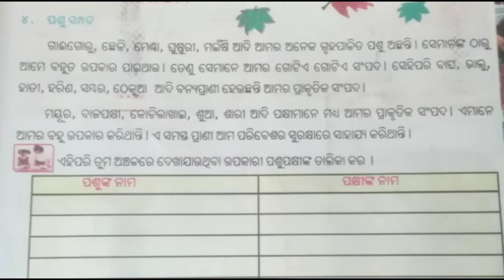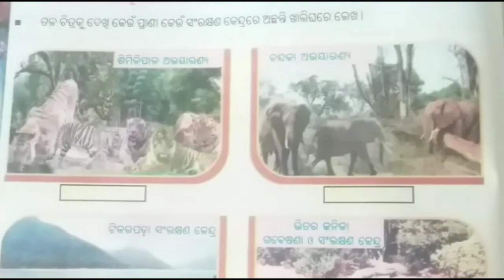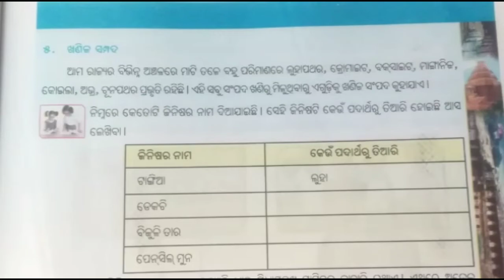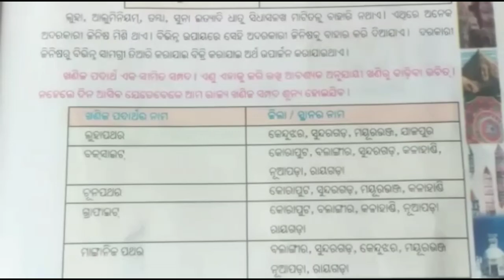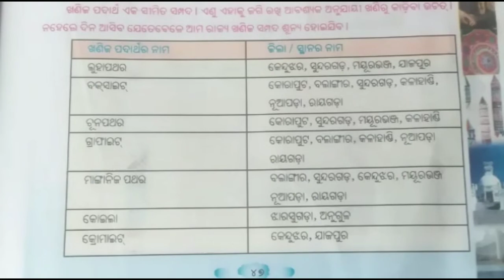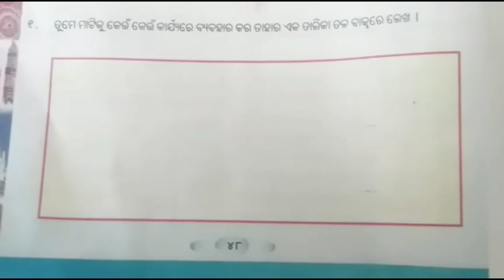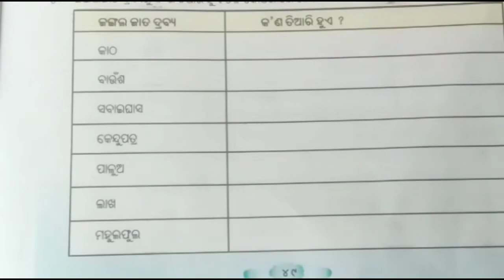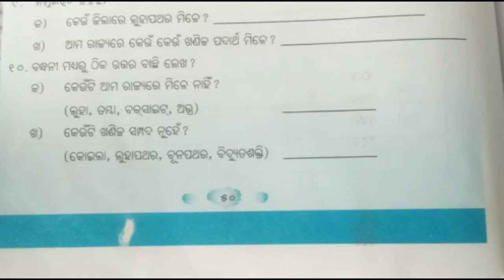ଚତୁର୍ଥ ଶ୍ରେଣୀ ପରିବେଶ । ପାଠ-୫ । ଆମ ଦେଶ ଓ ଆମ ରାଜ୍ୟ ।ପଶୁ ସମ୍ପଦ, ମାନବ ସମ୍ପଦ, ଖଣିଜ ସମ୍ପଦ । UVMS- SRIZAN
ପଶୁ ସମ୍ପଦ, ମାନବ ସମ୍ପଦ, ଖଣିଜ ସମ୍ପଦ
ଓ ପ୍ରଶ୍ନୋତ୍ତର ଆଲୋଚନା ।